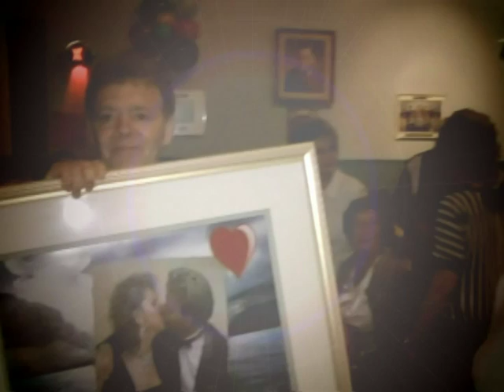VTS 01 2